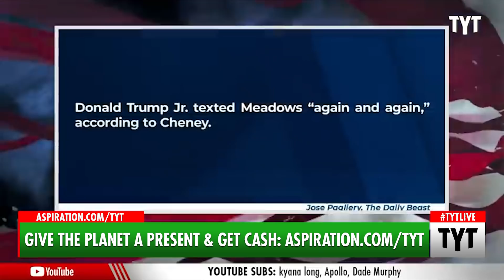Don Jr. FREAKS OUT Over Unhinged Right-Wingers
You know things are bad when Don Jr. is the voice of reason.